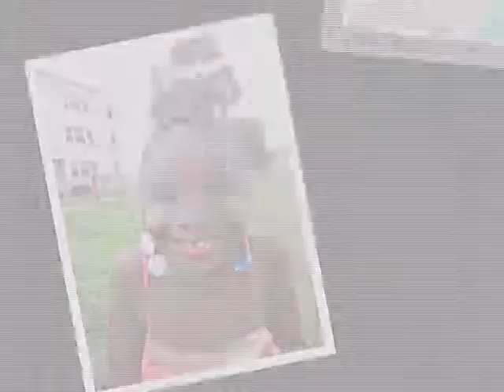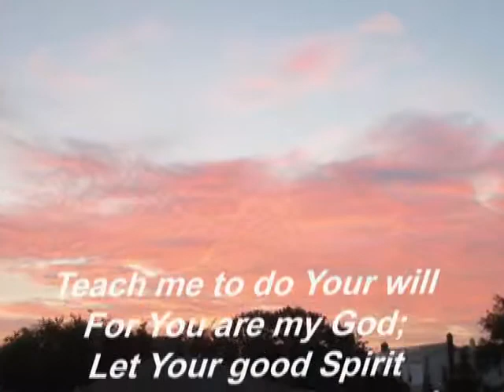SOFM Atlantic City 2012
Step of Faith Ministry - Atlantic City Mission Trip 2012